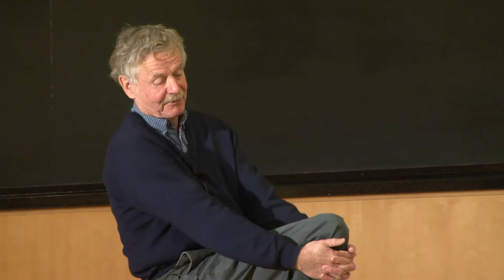A Conversation with Rudolf Jaenisch (2/1/2010)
Prof. Rudolf Jaenisch talks about his life in science.